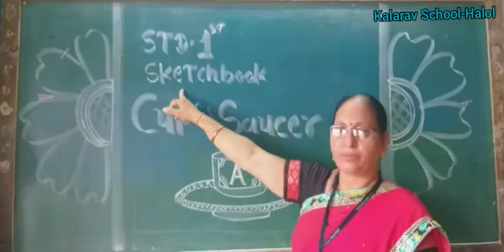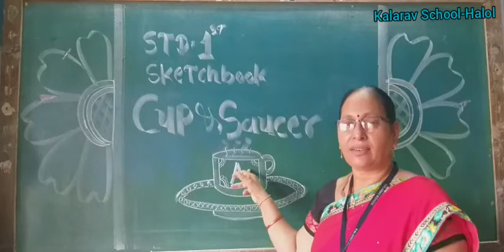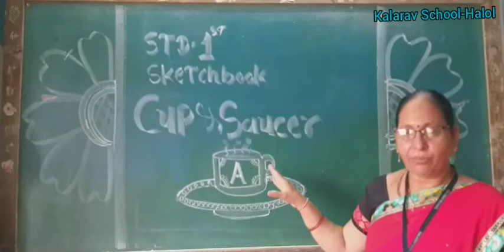Std ! EM Cup and saucer ( Sketch Book )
Alpana Mam